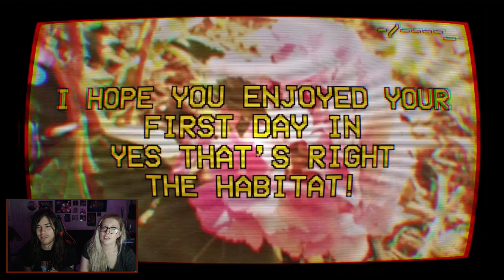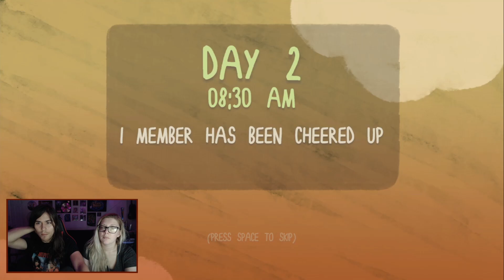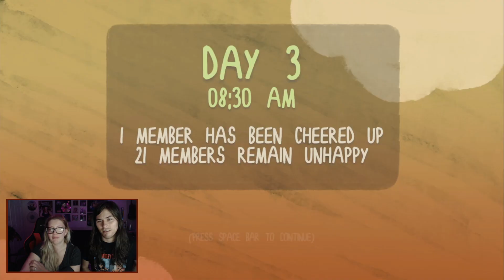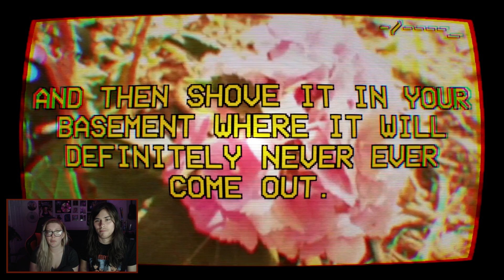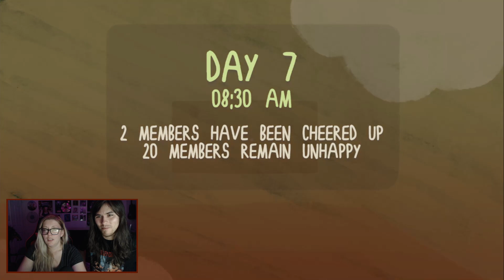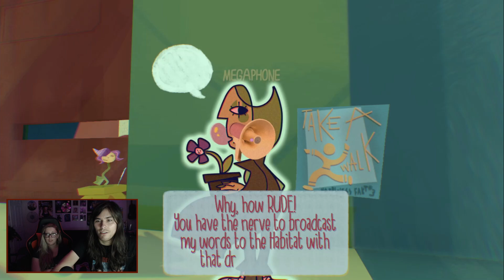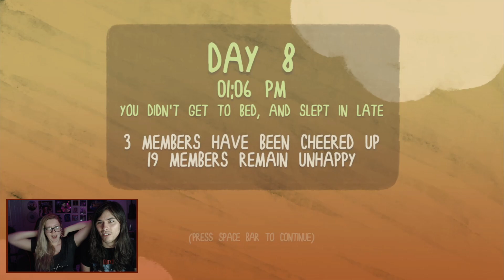Mystery Game #1 | Smile For Me Part 1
Jake and Kat play a game they got from a mystery pack for only $1! Is it worth the price tag?

Videos uploaded Every Monday, Wednesday and Friday at 8:00am pst